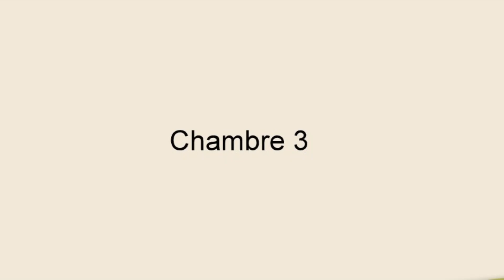MOUSSAC.. Maison à vendre...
A 20 minutes de Nîmes, à  Moussac charmant village de caractère, je suis  une  villa qui  attend son nouveau propriétaire
Au cœur d un  jardin où grandissent diverses essences paysagères, qui donnent envie de s'y perdre, je me  cache  fière de mes 90 m2
Je suis   posée sur une belle  parcelle de 400m2 entièrement clôturée
Mon salon, ma cuisine et mes 3 chambres aimeraient une nouvelle décoration
Mon garage très pratique vous permettra d y mettre votre voiture et avec quelques aménagements les bricoleurs sauront en tirer profit

Chauffe eau photovoltaïque
Poêle à granulé
Radiateurs électriques ( jamais utilisés)
VMC simple flux

Je suis située  à 3 mn du centre du village , quel plaisir d 'aller à pied pour  faire ses courses , aller à l école ou faire du sport ! Bref il ne manque rien à Moussac
Tous ces atouts justifient grandement mon prix de vente qui est de 245000 euros

Moussac est un village où il fait bon vivre, possédant de nombreuses commodités, d’environ 1500 habitants.  La gentilité des habitants est Moussacois / Moussacoise. Moussac fait également partie de la Communauté de Commune du Pays d’Uzès. Le village est situé au centre du Gard, près du Gardon. Nous sommes à 20-25 minutes de Nîmes, Alès, Uzès et Anduze.
Pour tout autre renseignement ma propriétaire se fera un plaisir de répondre à vos messages
Un petit film sur You tube m'y est dédie en tapant : Moussac Maison à vendre
Vous pouvez  me joindre au 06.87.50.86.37